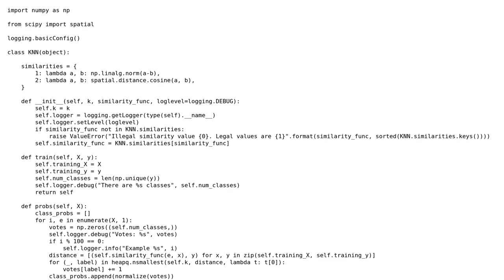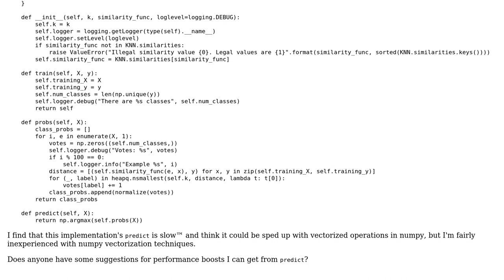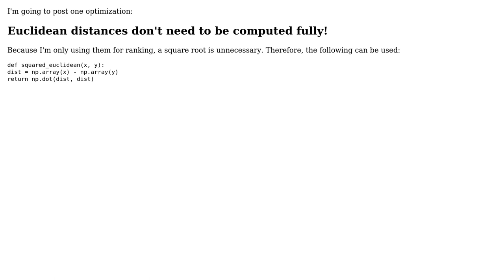kNN with Python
With thanks & praise to God, and with thanks to the many people who have made this project possible! You are responsible for your own actions.